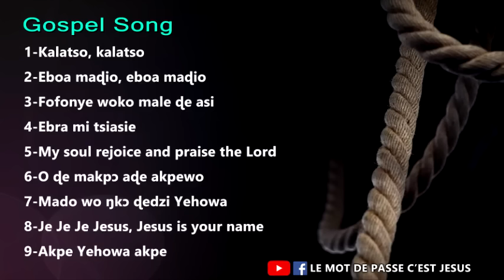Togo gospel - kalatso kalatso - eboa madio - Fofonye woko male de asi - Raphael AVOSSE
Commentez, Likez et Partagez partagez partagez cela ne vous coute rien, pour nous encourager à continuer par poster de nouvelles vidéos